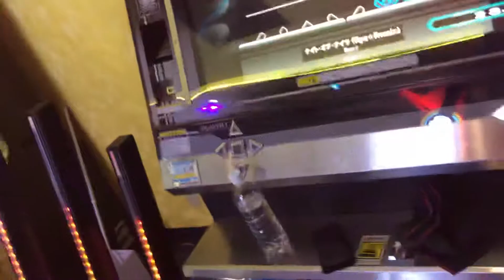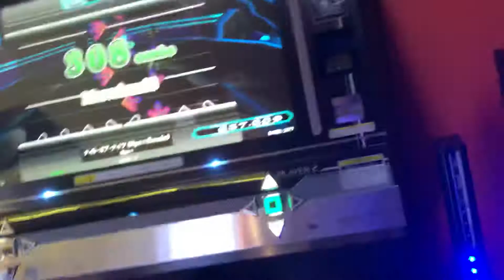【DDR WAVE】 ナイト・オブ・ナイツ (Ryu☆Remix)【DDR A20】